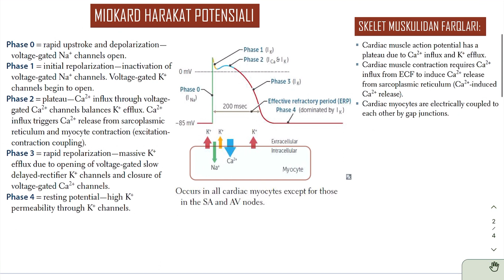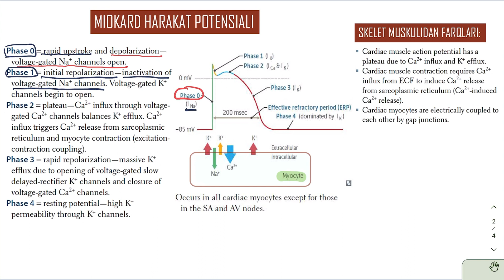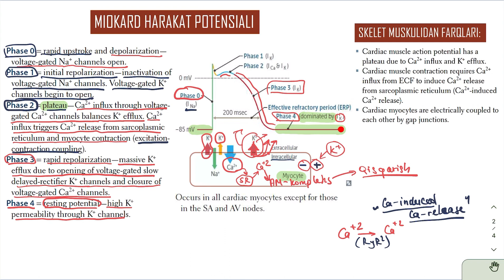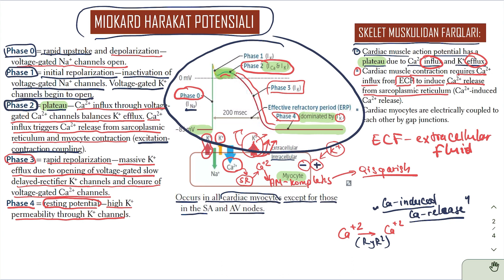ᴋᴀʀᴅɪᴏᴠᴀsᴋᴜʟᴀʀ sɪsᴛᴇᴍᴀ | ᴍɪᴏᴛsɪᴛ ᴠᴀ ᴘᴇʏsᴍᴇʏᴋᴇʀ ʜᴀʀᴀᴋᴀᴛ ᴘᴏᴛᴇɴsɪᴀʟɪ